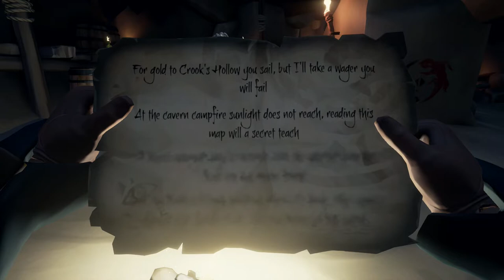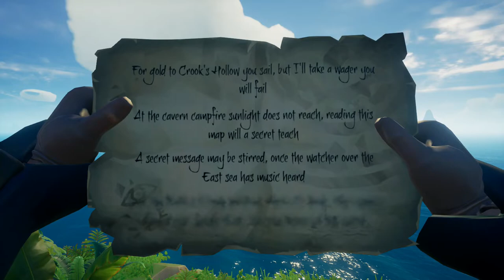Knight Tales #2 - The Curse of Crook's Hollow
A search for chickens, a spitting snake, and and a long search for almost no reward, drive Kuzuri-San and Sleepless Knight to the grog, in this episode of Knight Tales.